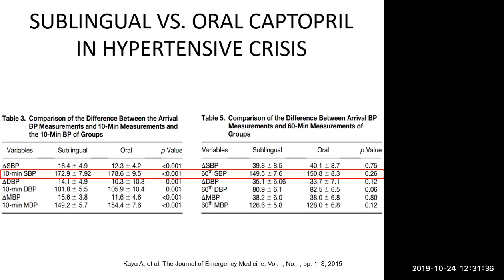Urgencias hipertensivas: Consecuencias de tratar con captopril sublingual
No hay diferencia entre usar captopril vía oral y vía sublingual
Captopril se debe dar cada 8 horas, por lo que la adherencia no será buena.

Usar captopril en emergencia para casos sin daño de órgano blanco, también refuerza el error de que la cefalea tensional es causada por HTA, entonces los pacientes pensarán que si no tiene cefalea no tiene que tomar antihipertensivos

Charla completa en:

Riesgo Cardiovascular en el manejo de hipertensión arterial (HTA) 2019

Bibliografía

Karakiliç E, Büyükcam F, Kocalar G, Gedik S, Atalar E. Same effect of sublingual and oral captopril in hypertensive crisis. Eur Rev Med Pharmacol Sci. 2012 Nov;16(12):1642-5.